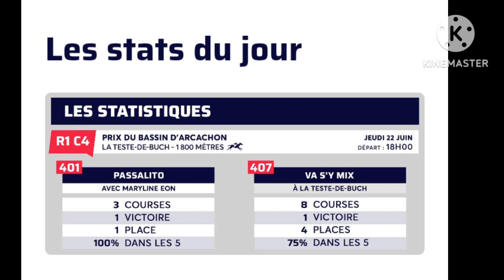Aujourd'hui Quinté pronostic 💯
Aujourd'hui Quinté pronostic des peres Outlook